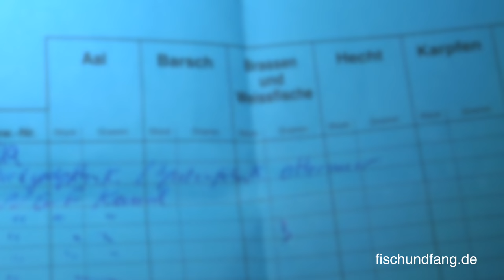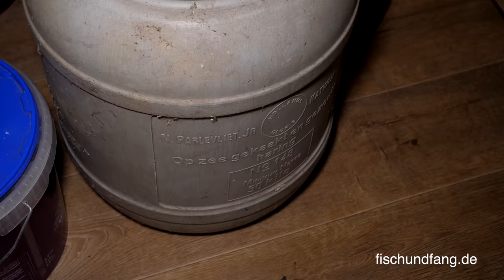Matze Koch: Mit Mistwurm im Bauernkarpfen-Fieber - Matzes Mätzchen 05-2021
Eigentlich wollte Matze heute den Mistwurm gegen den Tauwurm beim Aalangeln antreten lassen. Aber die anhaltende Aprilkälte eröffnet plötzlich ganz andere Möglichkeiten, und zeigt die Fängigkeit des Mistwurms.